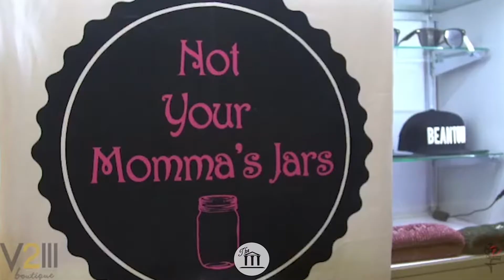V2iii Boutique talks Getting Your Clothing Brand into a Store & Holding Down the Community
There are a few store fronts in the City that genuinely look to tap into the culture here in Boston and MA overall. We feel it important for people to know where they can go to feel the essence of things here. With that in mind, we’d like to introduce the ladies owning & running the Roslindale (Boston) based Boutique V2iii Boutique! They’re approaching their One Year Mark of being open for Business and they’ve been hosting consistent pop up shops for Outreach to Underground Clothing Designers/Brands (providing their space for them set up shop). If you own your own Clothing Brand and think you have the product to be in stores, inquire with these ladies to see if you’re brand will be a fit in the store! Who knows? Music Artists, there’s definitely opportunity here as well because they always have music playing in the store (just throwing that out)... Either way, Guru Sanaal gets further into their story with our New Sit Down! We're Exhibiting the Culture's Stories all 2018! Keep Up with what's Shaking Around You.

Video Director/Editor: @Le_GooLord

V2iii Boutique
29 Poplar St. Roslindale (Boston), MA

Guru Sanaal

MUSIC